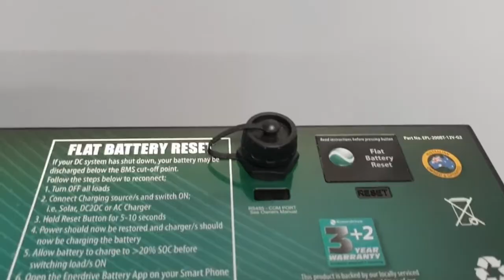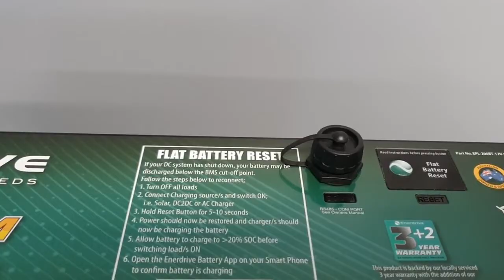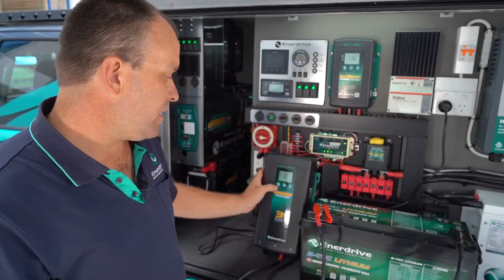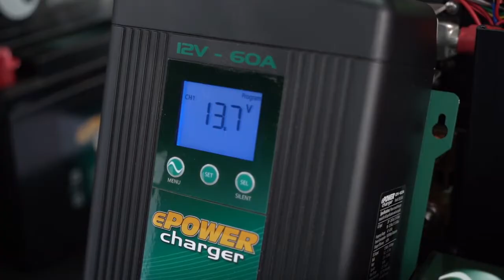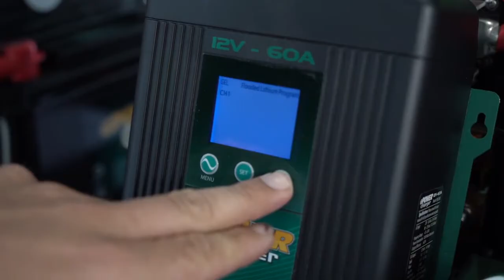Enerdrive eTIPS - Resetting a flat Enerdrive BTEC or eLITE Battery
Dave takes you through different ways to reset a BTEC or eLite Enerdrive lithium battery.  Keep in mind most these methods apply to almost all internal BMS lithium batteries available today.  This video also applies to the latest 2nd Generation Enerdrive BTEC batteries complete with a “Reset Button” located on top of the battery case as well as the previous BTEC models.